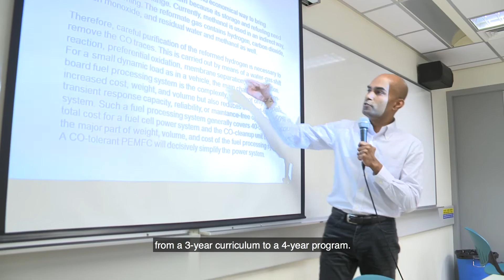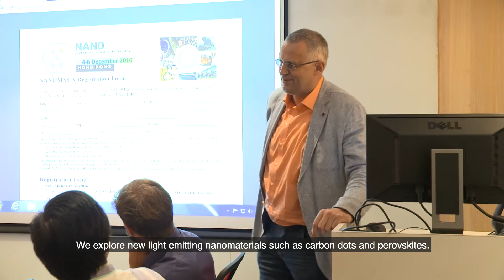Department of Physics and Materials Science, City University of Hong Kong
September of 2012 marks a new beginning for the Department of Physics and Materials Science at City University of Hong Kong, a young and rapidly growing university.  It was a time when the higher education in Hong Kong transitioned from a three-year curriculum to a four-year university program.  The department embraced this change with world-wide recruiting of talents.

With 11 new faculties joining the department since then, the department enters a new stage of transformation.  New curriculum have been developed, and new research thrust areas are forming.  The department aspires to become a leading institution in applied physics and materials science in the Asia-Pacific area.